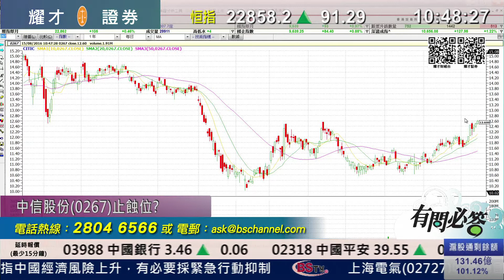耀才財經台 有問必答 曾小如 黃偉豪－有問必答：2822、2800、0267